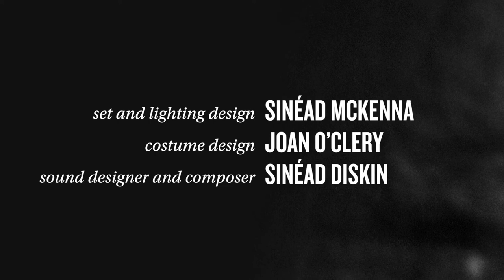Walking with Ghosts - Trailer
Gabriel Byrne on stage. In his own words. Three performances only.

Adapted from Gabriel Byrne’s best-selling memoir of the same name and directed by Emmy award-winning director Lonny Price, Walking with Ghosts plays just three performances in Ireland prior to a West End run.

As a young boy growing up on the outskirts of Dublin, Gabriel Byrne sought refuge in a world of imagination among the fields and hills near his home, at the edge of a rapidly encroaching city.  Moving between sensual recollection of childhood in a now almost vanished Ireland and a commentary on stardom in Hollywood and on Broadway, he returns to his home town to reflect on a life’s journey.

By turns hilarious and heartbreaking, Walking with Ghosts is a lyrical homage to the people and landscapes that ultimately shape our destinies.